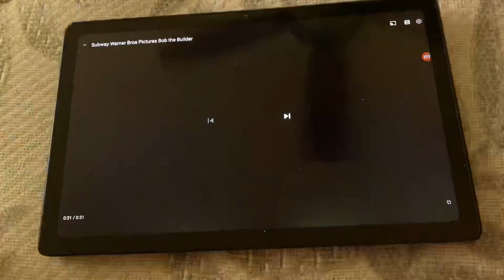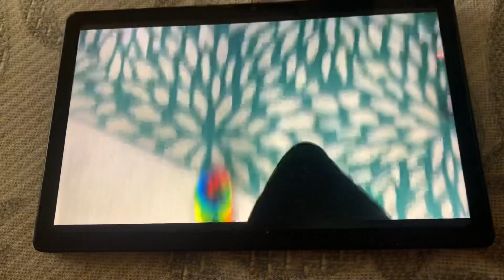January 1 2023